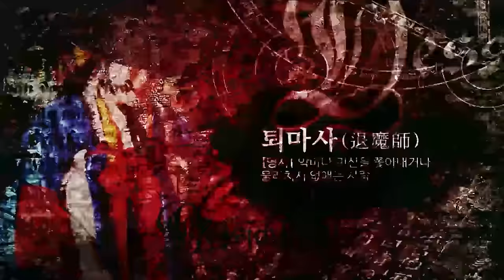[엑소시스트 번외] 내 몸이 아픈 이유...엑소시스트 조현우 [상담 010-5575-5669]